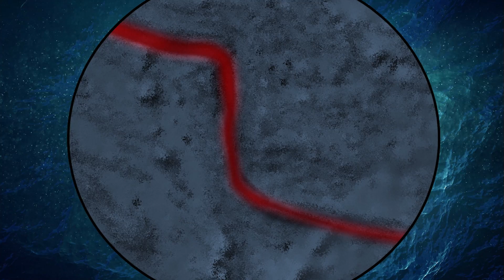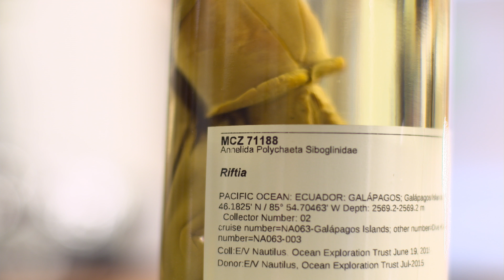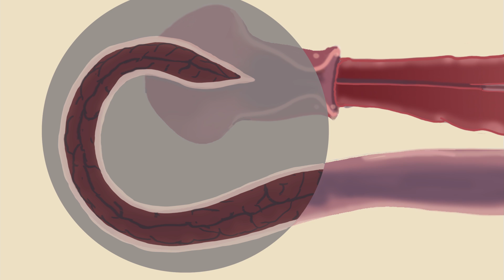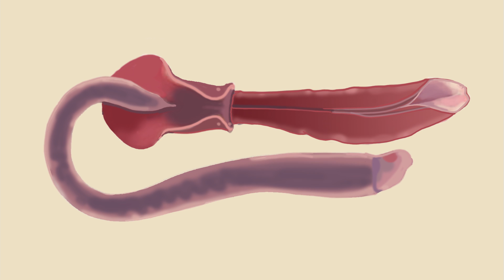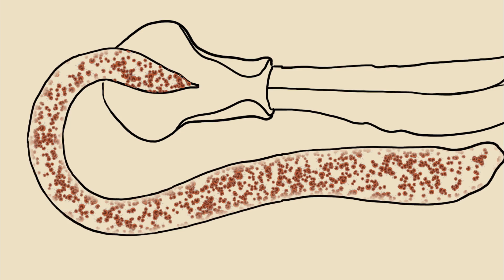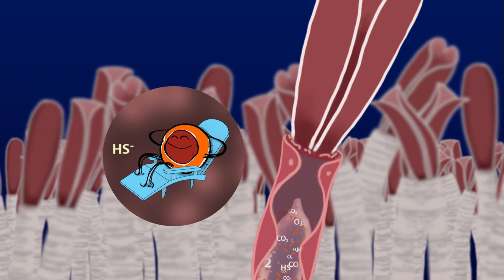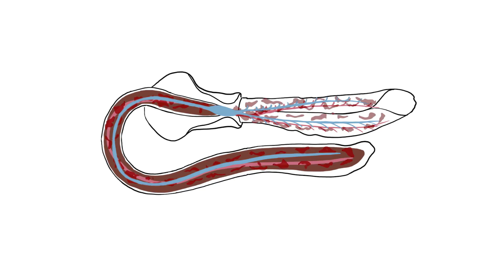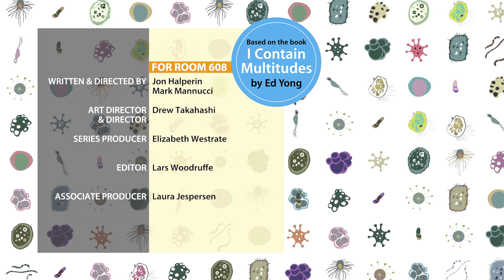How Giant Tube Worms Survive at Hydrothermal Vents | I Contain Multitudes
Deep at the bottom of the Pacific Ocean, an amazing bacterial discovery reshaped our view of life on earth.

In 1977, three people squeezed into a sturdy little submersible named “Alvin” and dived 7,500 feet to the bottom of the Pacific. The team was looking for something that had been predicted for years but had never actually been seen: deep-sea hydrothermal vents. These jets of volcanically superheated water would be caused by two continental plates pulling away from each other on the ocean floor. The Alvin crew found the vents, but they also saw something else that took them completely by surprise. They had expected a barren sunless world on the ocean floor, but instead found one that teemed with life—a menagerie that included the giant tubeworm, Riftia pachyptila, that can grow taller than a person.

In this episode, Ed talks to Colleen Cavanaugh and finds out how the tubeworm can live in complete darkness and, more curiously, without even having a mouth or anus. In a process called chemosynthesis, symbiotic bacteria inside the tubeworm use hydrogen sulfide spewed from the vents as an energy source for themselves and for the worms. An entire unexpected ecosystem powered by chemosynthesis thrives in the dark depths of the ocean.

And if you're curious about the microbiome, feel free to send questions to @edyong209 or @tangledbankHHMI on Twitter!